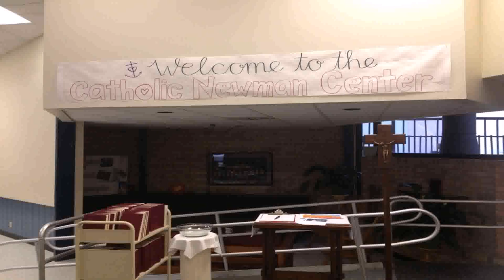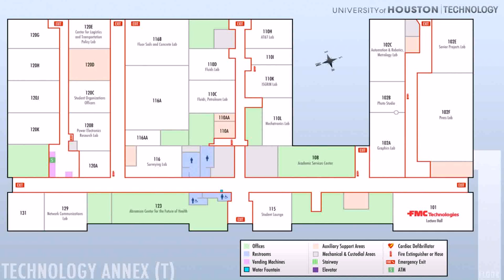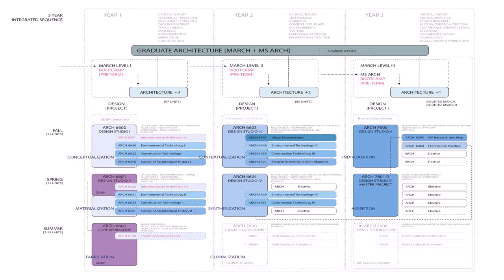Interior Design University In Houston